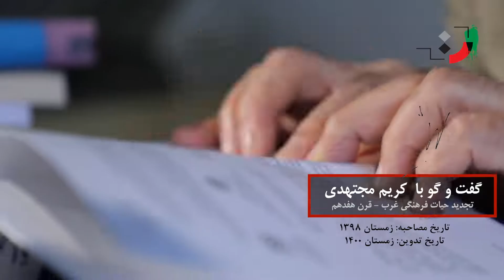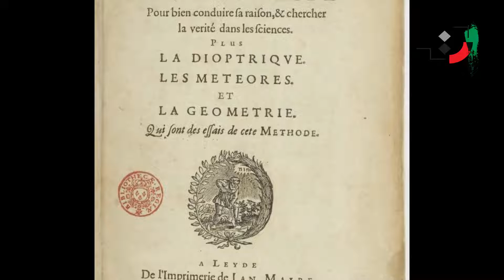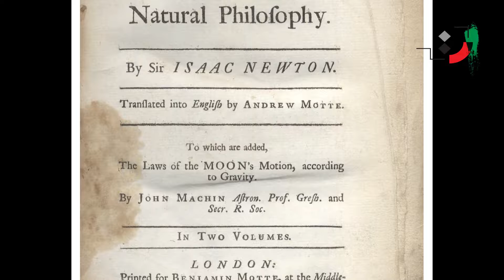Karim Mojtahedi - Part 16 - کریم مجتهدی - قسمت شانزدهم